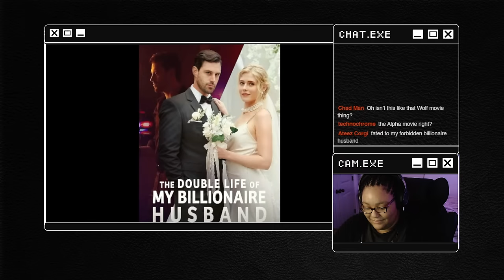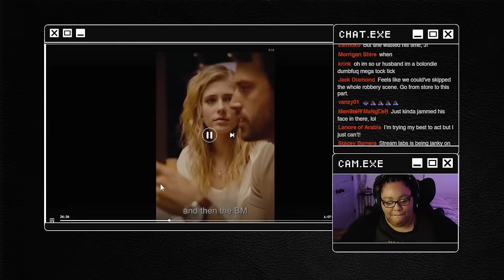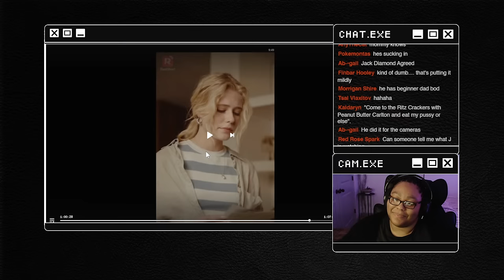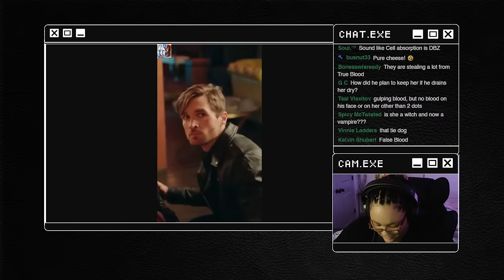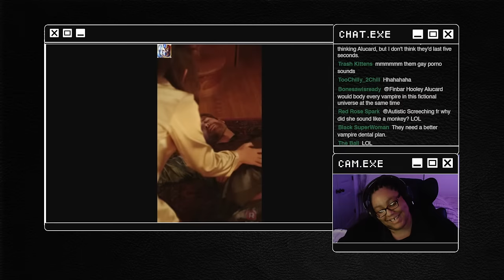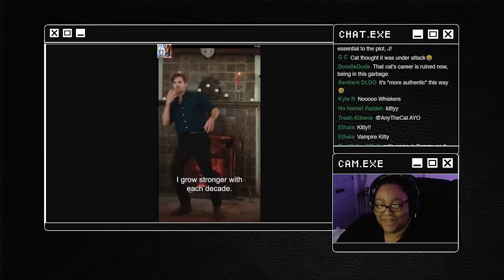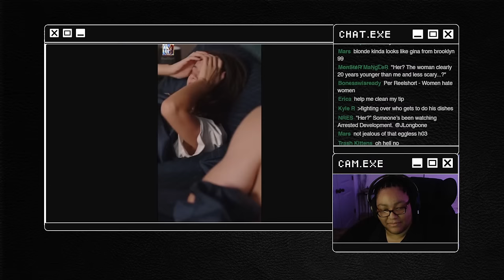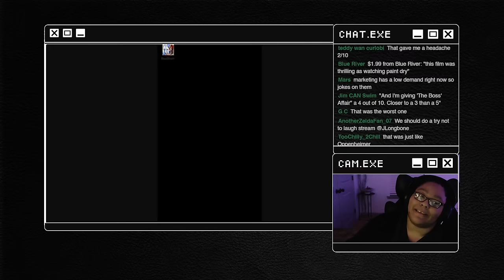REELSHORT IS REELBAD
►Streamlabs!